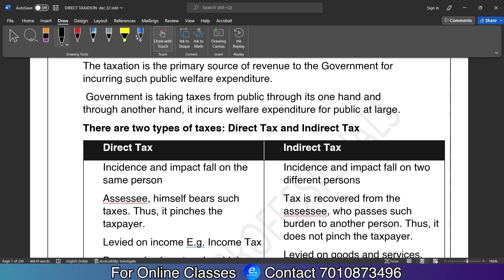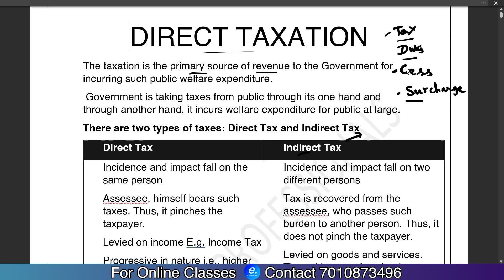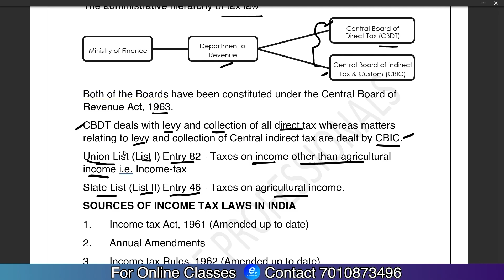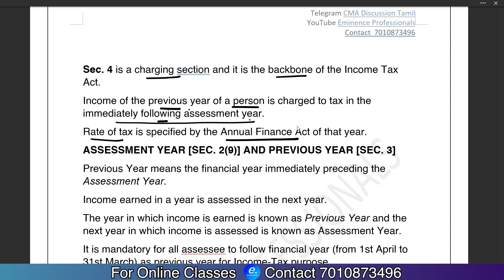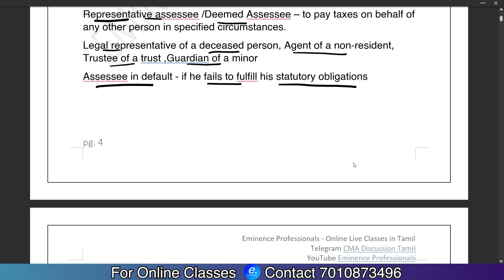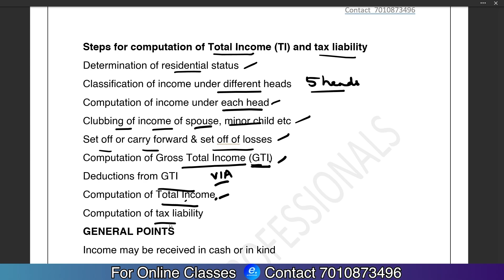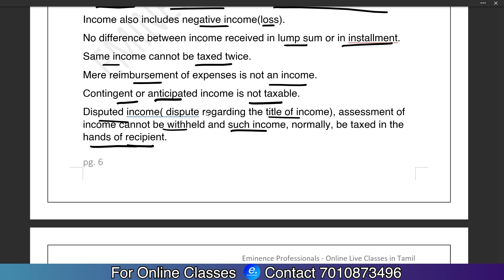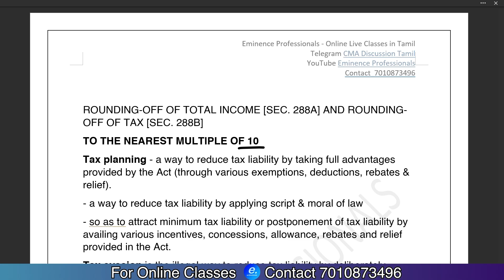Direct Taxation Basics | Day 1 Eminence Professionals Live Class Demo Tamil | CMA Intermediate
Day 1 of Direct Taxation Live Classes - Basics of Accounting
Eminence Professionals Online Live Classes in Tamil

2nd link (direct) - try these links if first link does not work